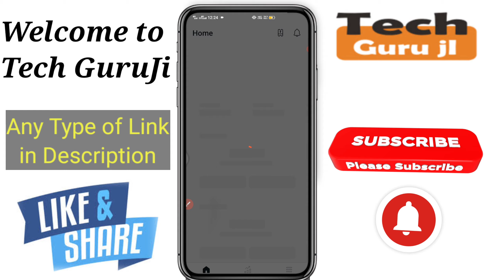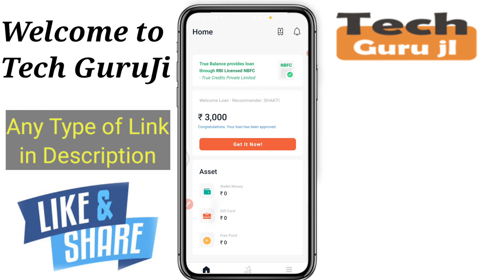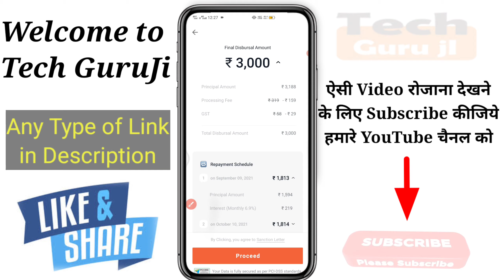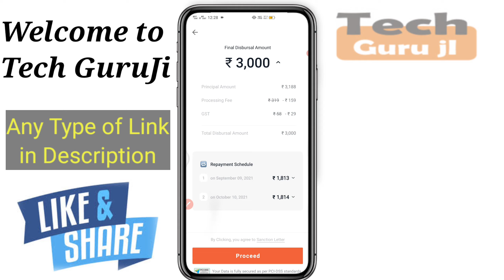True blance se bank me paisa kaise le | How to get money in bank from True Blance App | Technical MJ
Hi

How to Get Instant Loan - trusted loan app in India | Mobile se loan kaise le | True Balance App

Dosto Aaj Ki Is Video Me Maine loan_kaise_le ke baare me baat karne wala hu aur Jo mera Experience Raha Wo Share Karne ki poori koshish karunga, Ummeed Hai Aapko Ye Video aapko bahut pasand Aayegi.

True Balance app se paise kaise kamaye | Earn Money True Balance app | Earn PayTm Cash | Technical MJ

1- Qureka pro se paise kaise kamaye | Qureka pro loot trick | Earn Patm Cash Qureak Pro | Technical MJ

2- Helo se paise Kaise kamaye | Helo app earn money | paytm cash | Helo App Payment Proof | Technical MJ

3- VidMix se paise Kaise kamaye | how to earn money Vidmix app | paytm cash Live Proof | Technical MJ

4-Ludo Fantasy se paisa kaise kamaye | Earn Money from Ludo Fantasy | Earn PayTm Cash | Technical MJ